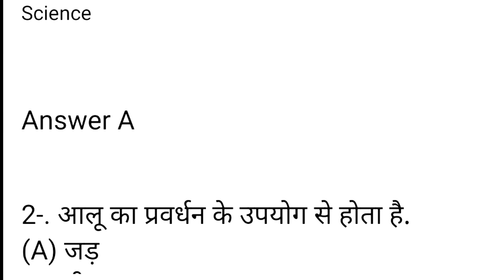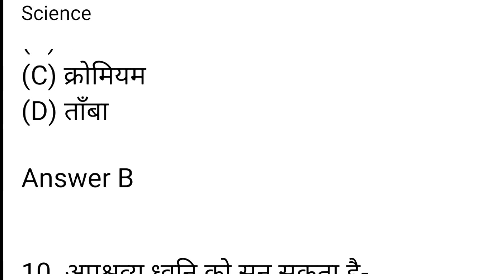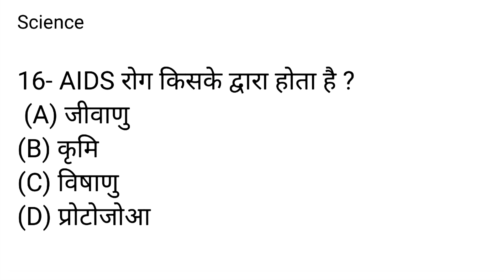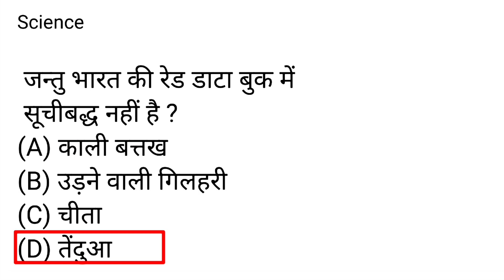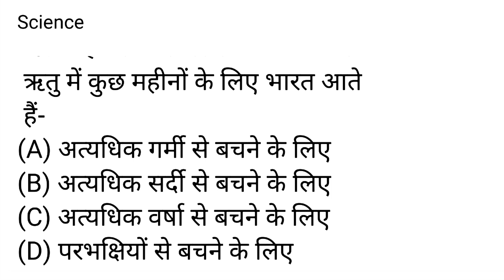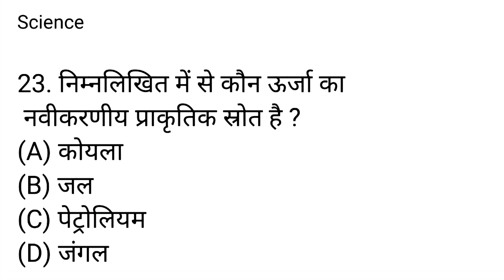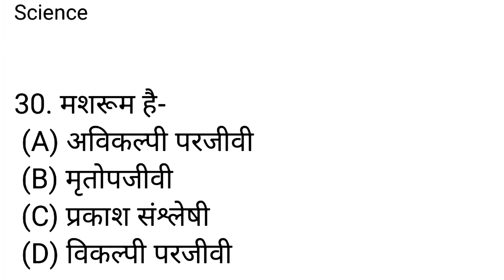PM YASHASVI SCIENCE MODEL PAPER 2023 CLASS -9#pm yashasvi,pm yashasvi scholarship model paper 2023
PM Yashasvi Scholership 2023 science Question Paper Class 9 |science | YET| PM YASAHVI science Model Paper

बच्चों आज से pm yasashvi के model paper हमारे चैनल पर मिलेंगे,

8:14 O

Shreshta nets | Shreshta NTA
 Shrestha model paper science
 Shrestha model paper mathematics
 Shrestha model paper social science
 Shrestha model paper gk
 | Shreshta paper 2024-25

Top searches

pm yashasvi scholarship 2023 syllabus class 9

pm yashasvi yojana model paper class 9

maths

pm modi scholarship for 9th students 2023

pm yashasvi current affairs

pm yashasvi scholarship 2023 class 9 gk

how to apply pm scholarship 2023

pm yashasvi scholarship 2023 model paper 1

pm yashasvi scholarship 2023 question paper 11th

pm yashasvi scholarship 2023 class 8maths

pm yashasvi scholarship 2023 gujarat

pm yashasvi scholarship 2023 class 9

pm yashasvi scholarship maths model paper

pm yashasvi scholarship 2022 .maths model paper class 9&11

pm yashasvi scholarship model paper 2023 class 9

pm yashasvi model paper pm yashasvi model paper 2023 class9

pm yashasvi scholarship exam

pm yashasvi scholarship 2022 pm yashasvi yojana model paper

how to apply pm yashasvi scholarship

yashasvi yojana scholarship yashasvi scholarship yojana 2023

pm yasasvi scholarship yojana 2023

pm yashasvi scholarship yojna 2023

pm yashasvi scholarship yojana 2023 syllabus

pm yasasvi scholarship yojana online

scholarship yojana pm yashasvi scholarship 2023

pm yashasvi yojana school live

pm pm yashasvi maths model paper,

प्रधानमंत्री छात्रवृत्ति परीक्षा गणित मॉडल प्रश्न पत्र 2023,

प्रधानमंत्री छात्रवृत्ति गणित मॉडल प्रश्न पत्र कक्षा 11 के लिए

प्रधानमंत्री एसएससी छात्रवृत्ति परीक्षा 2023,

pm scholarship maths model paper for class 11th,

यदि आपने भी प्रधानमंत्री_यशस्वी_योजना के अंतर्गत स्कॉलरशीप परीक्षा 2023 के लिए आवेदन किया है, तो हम आपके तैयरी को बेहतर बनाने के उद्देश्य से इस चैनल पर

pm_yasasvi_scholarship_yojana_2023_की_तैयारी के लिये इसी चैंनल पर प्रतिदिन वीडियो अपलोड किए जाते हैं